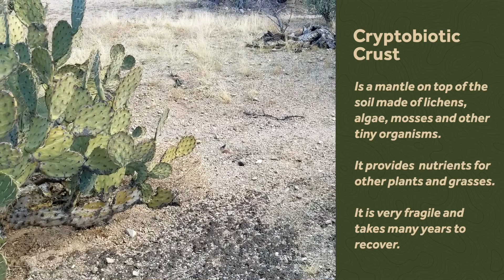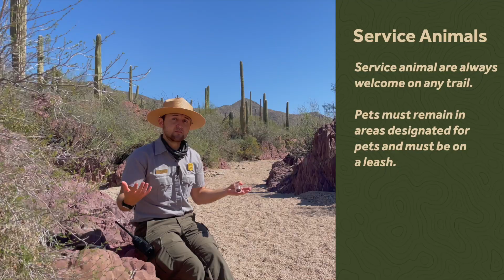Ranger Talks - Saguaro National Park, Stick to Trails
Saguaro National Park Guide, Freddy Fernandez, talks about our AppreciateAZ Principle "Stick to Trails" and about the important expected and unexpected reasons for staying on trails.